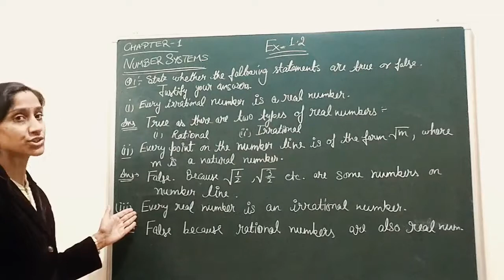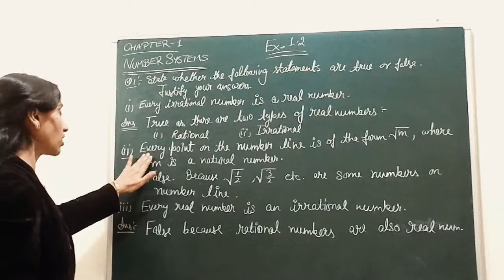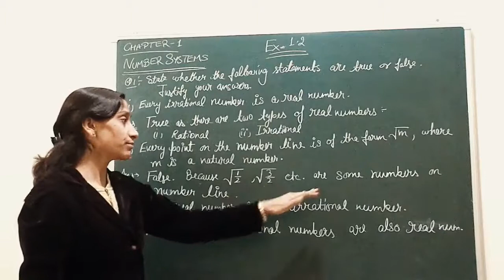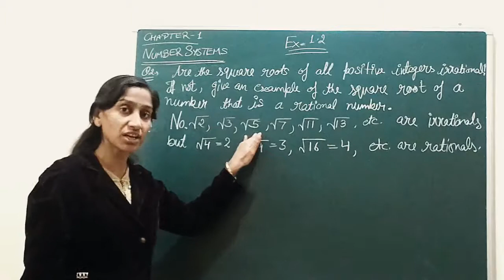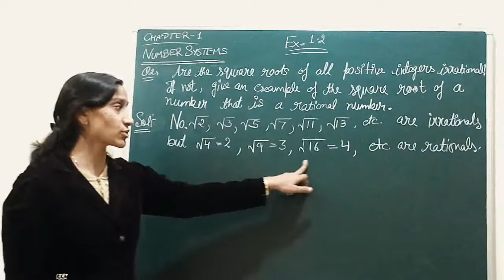NUMBER SYSTEMS CLASS 9 : EX 1.2 Q1, Q2 CHAPTER 1 NCERT CBSE (DAY 7) | MATHS KNOWLEDGE PROMOTION